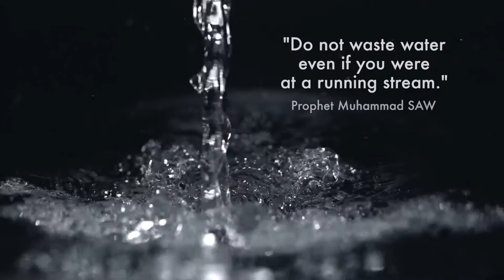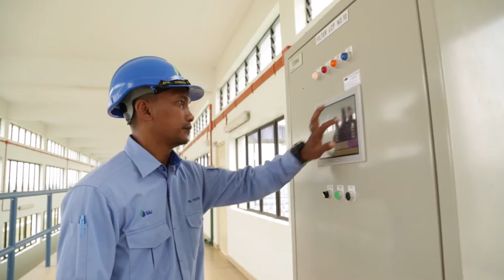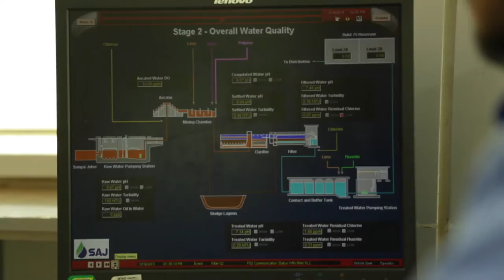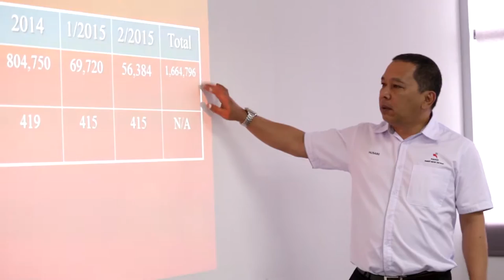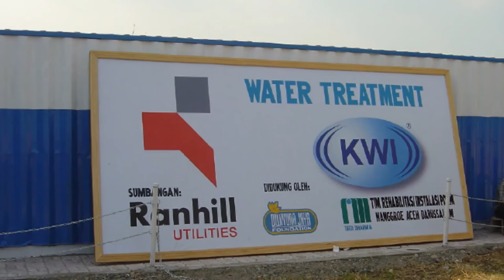ranhill corporate video